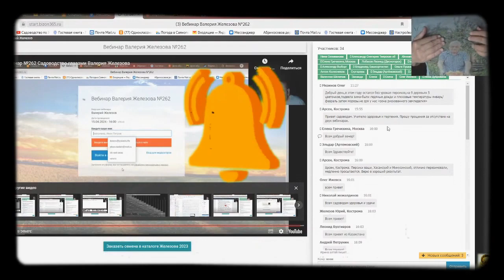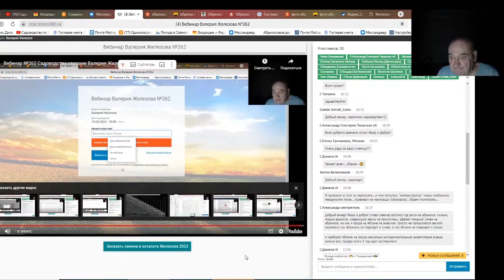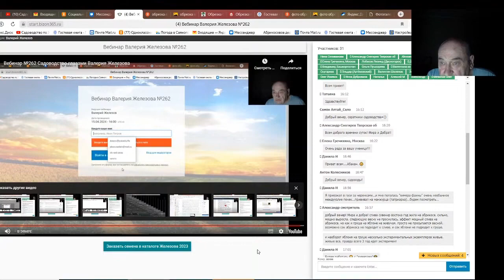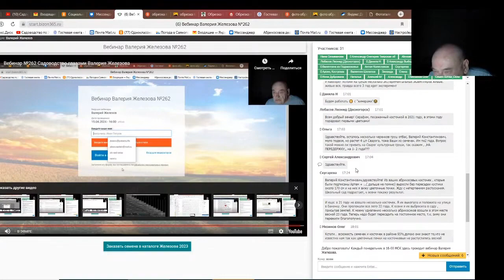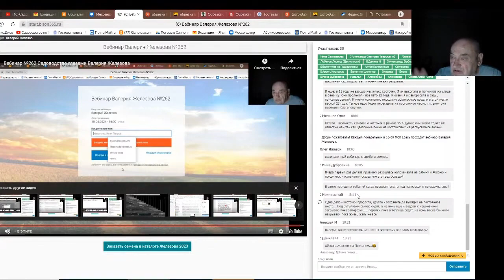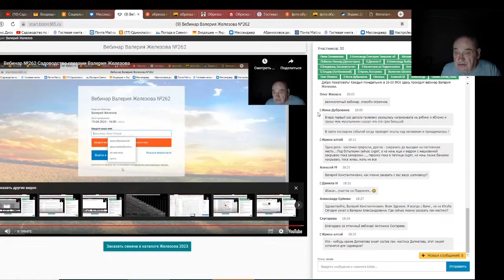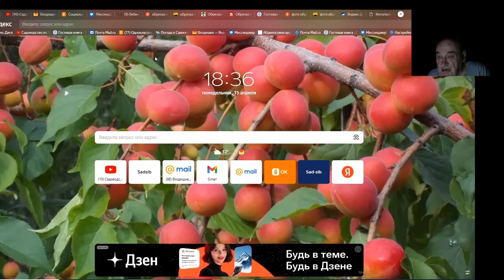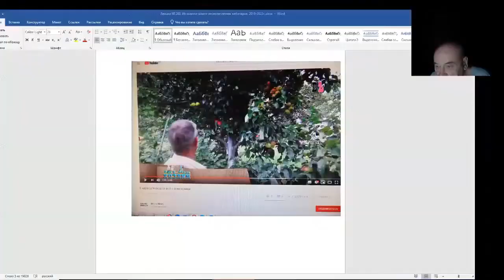Железов Валерий. Вебинар 283. ч. 4. Ответы на вопросы в чате.